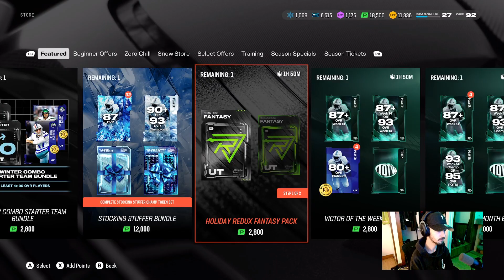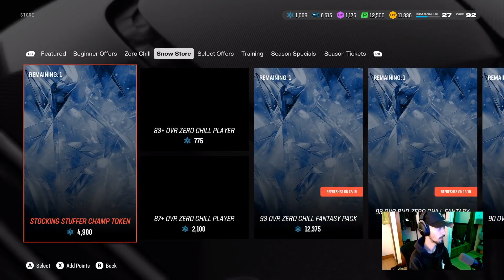OPENING THE HOLIDAY REDUX FANTASY PACK STEP-UP OFFER! IS IT WORTH IT?